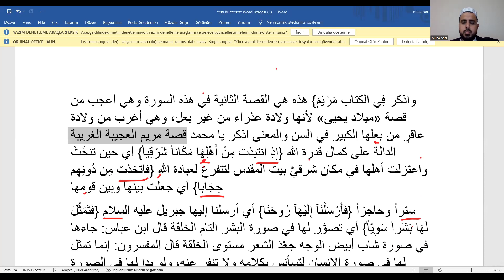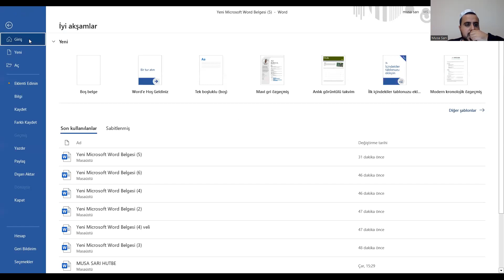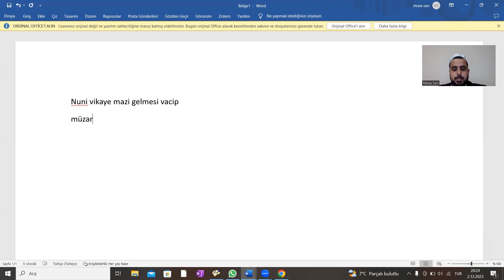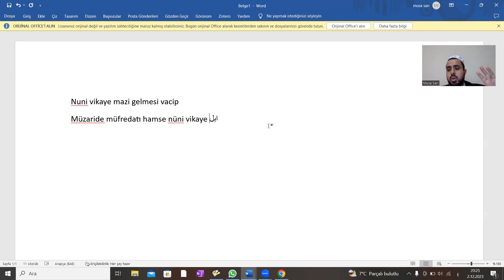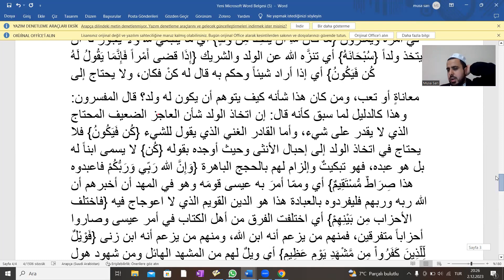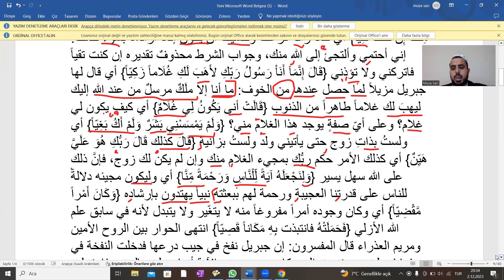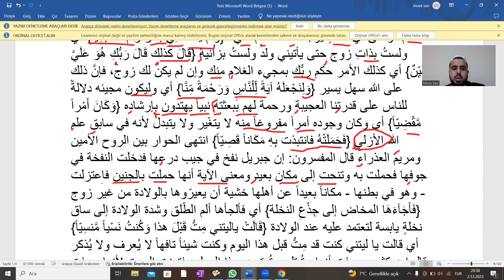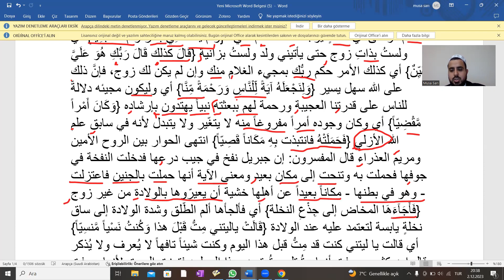3- Safvetü't-Tefâsir meryem sûresi